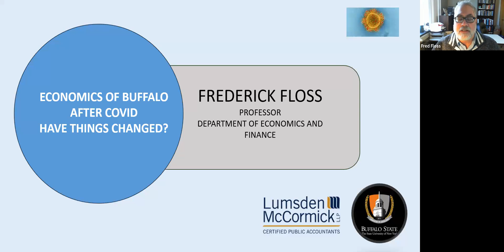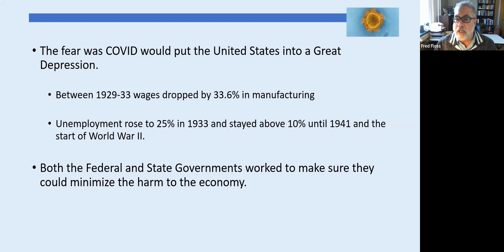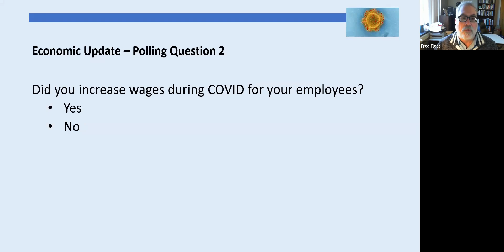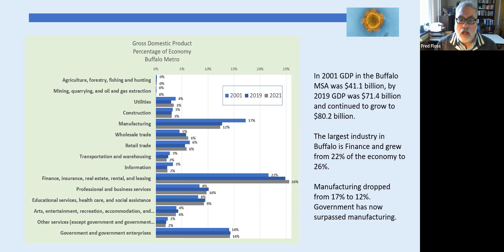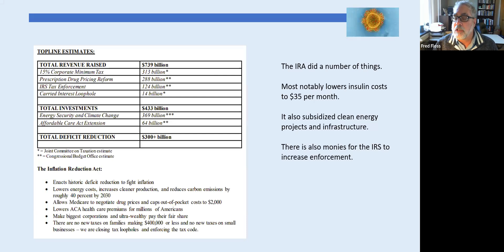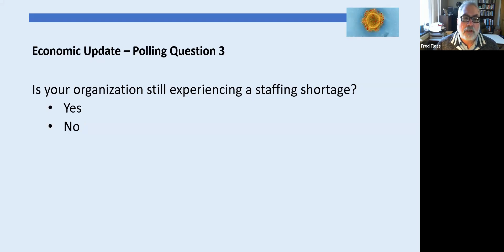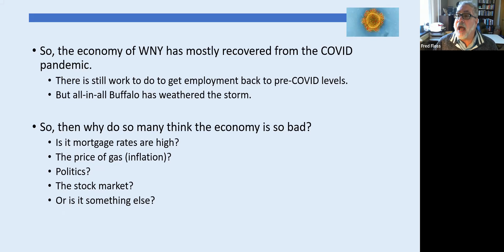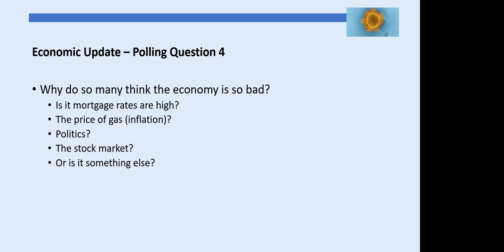Economic Update: WNY After COVID - Strengths, Weaknesses, and Opportunities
This presentation discusses the Western New York economy considering COVID-19, including employment, inflation, and interest rates. It explores investment opportunities and potential pitfalls. Ideas for further action are also shared.